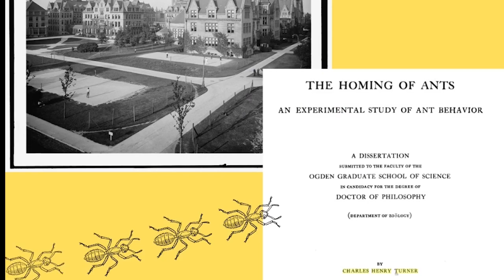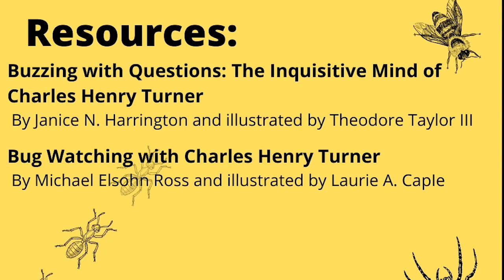Detroit Zoo | Celebrating Science: Dr. Charles Henry Tuner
Join us in this episode of Celebrating Science as we spotlight Dr. Charles Henry Turner, a Black entomologist who changed our understanding of social insects.

This Virtual Vitamin Z episodes is presented by T-Mobile. The Detroit Zoological Society is incredibly appreciative of their support, which allows us to continue to provide engaging and informative digital content for our community!